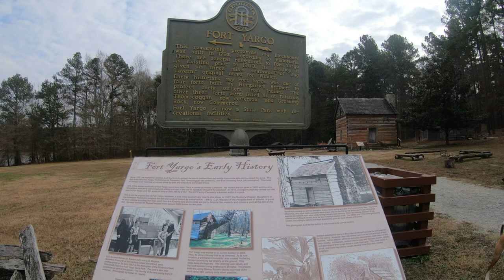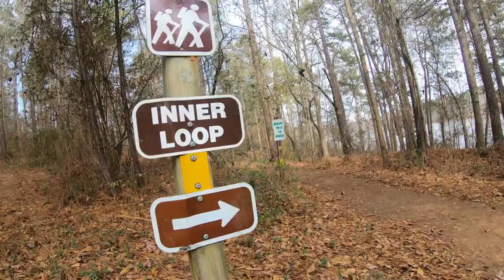Fort Yargo Hike (Winder, Georgia)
Fort Yargo State Park is about 50 miles north east of Atlanta. The hike was amazing, but a little cold. The Hike ended up being 6.6 miles, but there are a variety of trails you can hike or bike and the hike is pet friendly. There is some history in this area\, we came across a fort, built around 1793 when early settlers arrived and used to for cover and protection from Native Americans (In the video I mentioned the settlers protected themselves from Indians, I was using in the reference from the information signs).

Equipment used
GoPro 7
GoPro Grip

Artist: UCE LAM
Song 1: 199
Song 2:No Fight